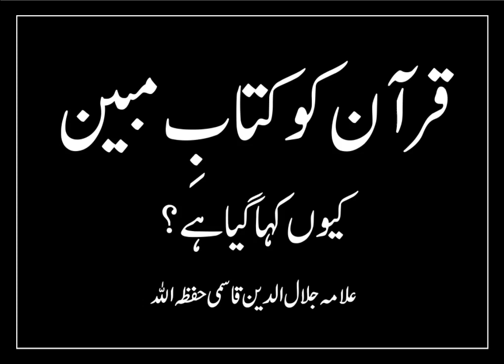Quran ko kitaab E mubeen Kyun kaha gaya hai? - Shaikh Jalaluddin Qasmi